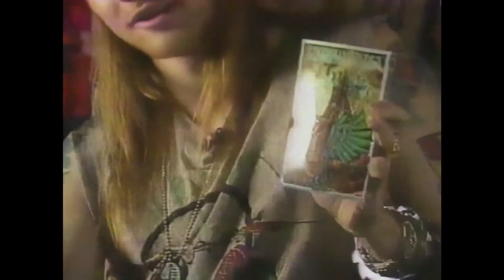֍֍֍ Экс Роуз (Axl Rose, GUNS N' ROSES) Психолог на Гастролях (перевод) 1988-1992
Лидер Guns N" Roses, Эксл Роуз, болтает на разные темы: детство, увлечение песнями Элтона Джона, татуировки, The Rolling Stones, мечты и желания, гастрольная жизнь, пение на сцене и конечно - дебоши, беспорядки, прерванные концерты и 10-ти часовая отсидка под стражей.